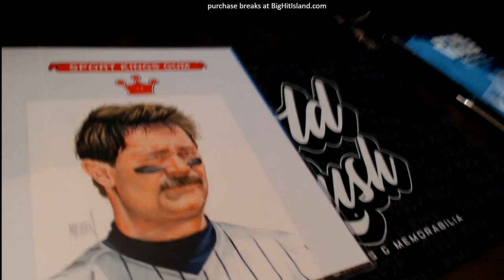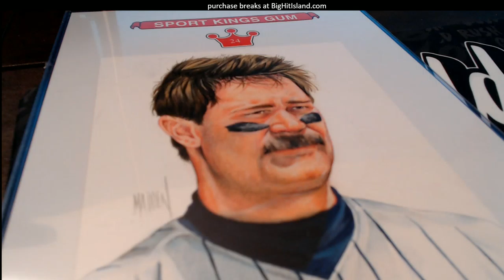Jeff B free prize